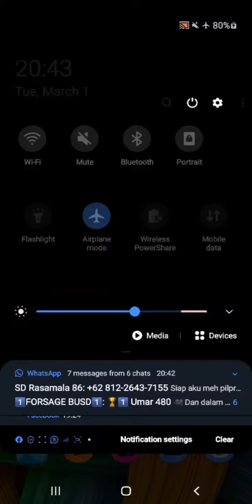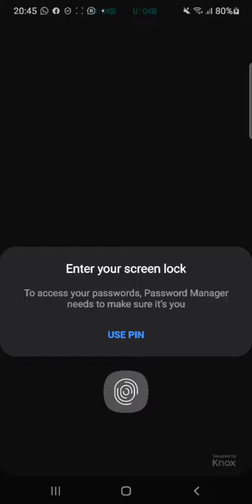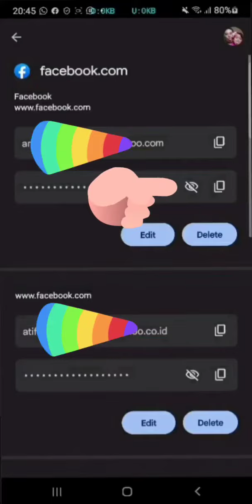Cara buka medsos atau aplikasi lain yang lupa email / passwordnya